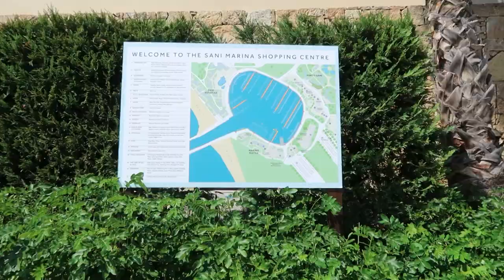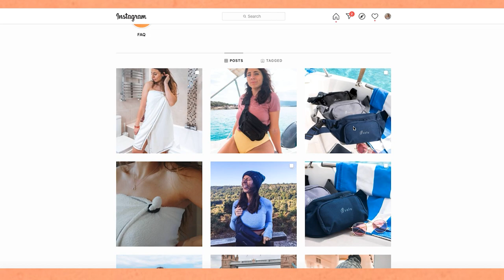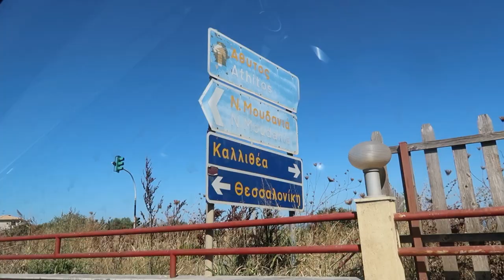Halkidiki vlog, Greece 🇬🇷Episode 1 - Kassandra!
The first episode of my Greece roadtrip with Christie is here!
We had the best time exploring, eating and drinking and most of all snorkeling our way through Halkidiki! I don't think the footage of Possidi Cape (miti) does it justice, it really was one of the most beautiful places! google it for insane pictures, it makes me wish I had a drone!

Christianne Risman aka Backpacking Bananas on Youtube is a female travel blogger with over 100k subscribers and a passion for backpacking solo! I absolutely loved spending time with her and having a lot of laughs! This wasn't her usual type of trip but still she had a blast (who wouldn't - Greece is amazing!) Don't forget to watch her videos here!

Underwater Camera: Go Pro Hero 8

Watch my next episode here: (coming soon)

//SUPPORT//

//CLOTHES//
Didn't wear many lets be honest

Bikini's I wore from HM

//MAKEUP//

The eyebrow product which I used was the Maybelline tattoo brow in dark brown

//DISCOUNTS//

//ABOUT//

Welcome to the official Lia Hatzakis YouTube channel! On this channel, you’ll find a variety of boyfriend girlfriend couples vlogs, fashion, lifestyle and beauty videos, q&as, cooking, life in the UK and more!